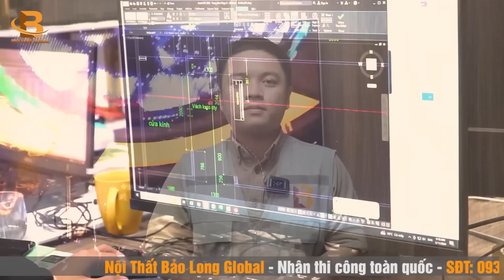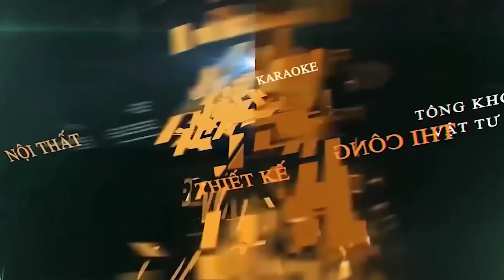Nội Thất Bảo Long Global Năm 2024 Kinh Doanh Những Sản Phẩm Gì?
© Bản quyền thuộc về NỘI THẤT KARAOKE BẢO LONG
© Copyright NỘI THẤT KARAOKE BẢO LONG & Do not Reup

💡CÁC BẠN để lại SỐ ĐIỆN THOẠI để được tư vấn hoàn toàn MIỄN PHÍ